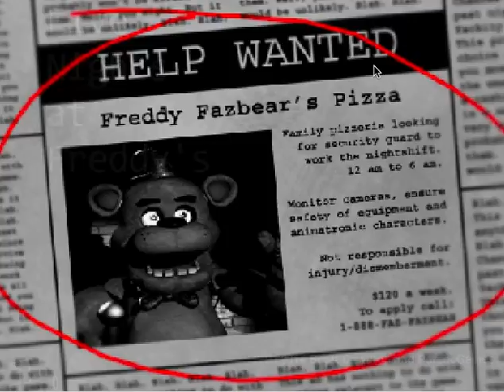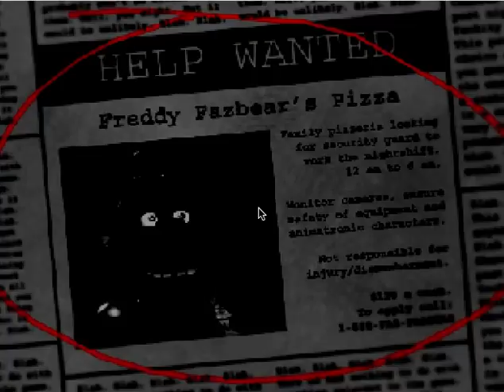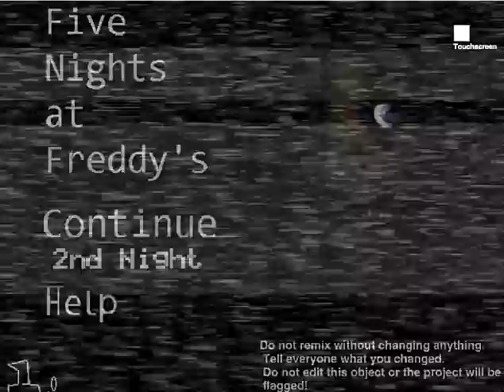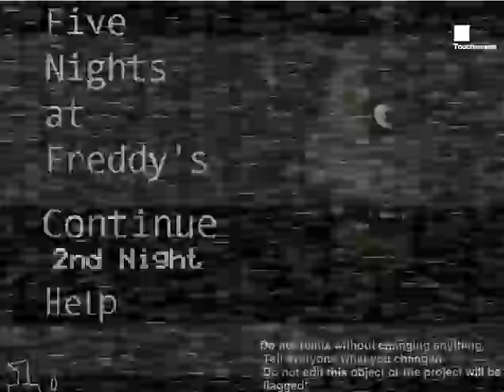PRETTY TEETH | Five Nights at Freddy's #3